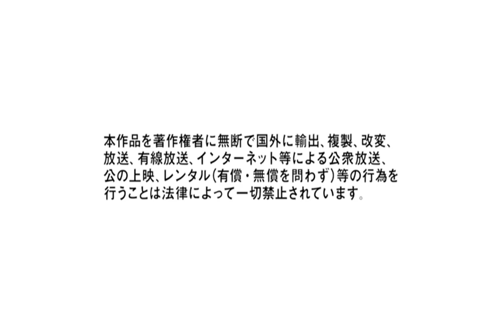NMB48上西怜1st写真集発売記念付録DVD JONISHI REI 週プレ